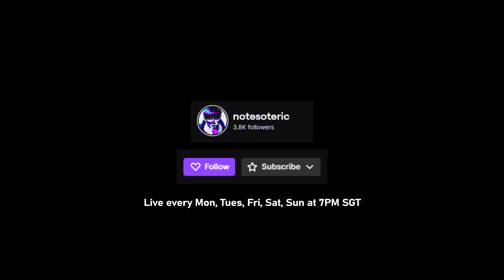Everyone HATES My Stinger Yoru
I'm just an Immortal Yoru Main making content for you guys to learn from! I appreciate even the slightest bit of support ❤️
Editing: Me
Thumbnail Artist: Me